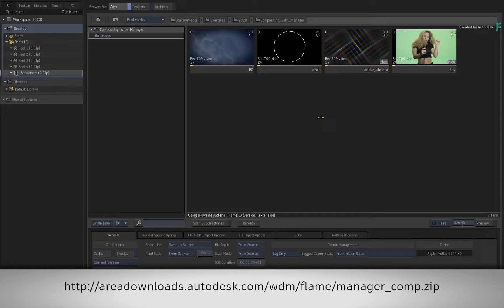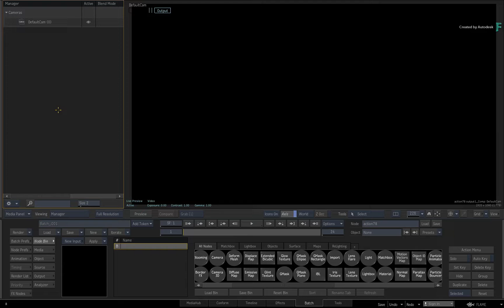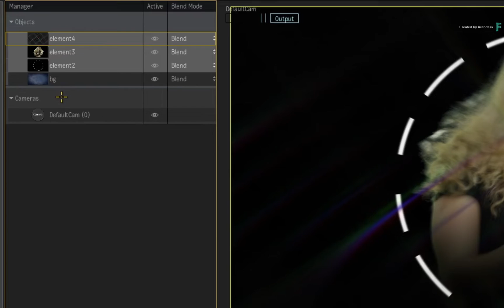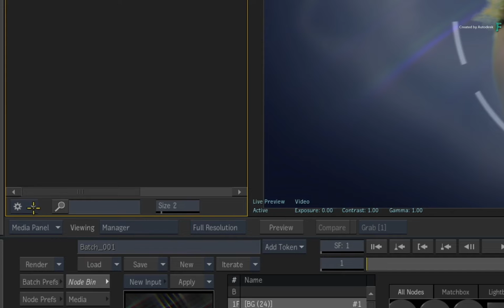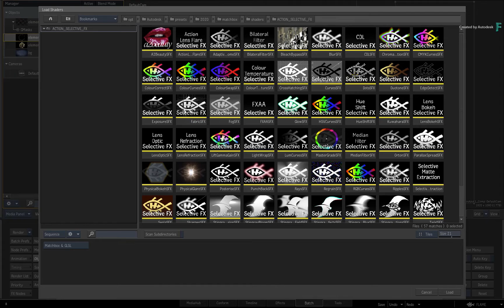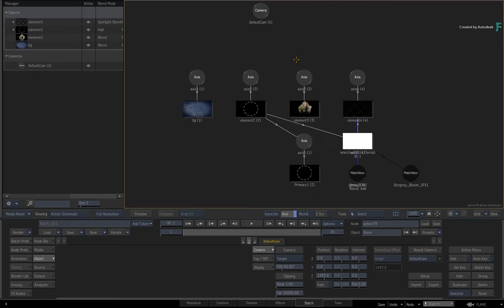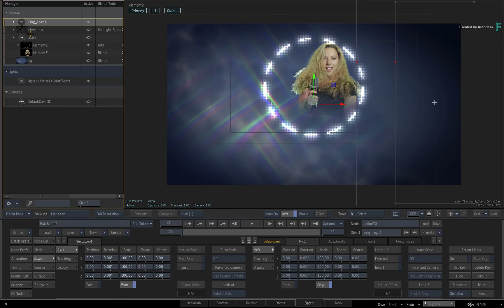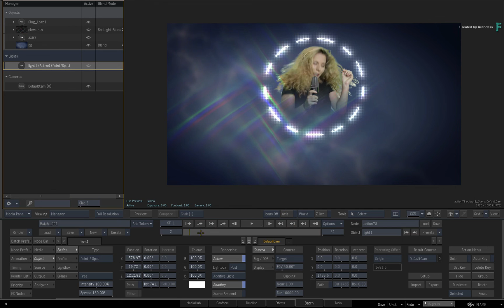Compositing with the Manager - Flame 2020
Level: Beginner
Recorded in: Autodesk Flame 2020

In this video, you’ll cover compositing using the new Manager view in Flame 2020.

The Manager is a much more simplified way of working with some of Flame’s tools.

And whether you’re a beginner or an experienced Flame artist, the Manager will allow you to access a whole range of functionality without digging deep into the node flow graph.

Other videos cover the Manager in the context of grading and rotoscoping.